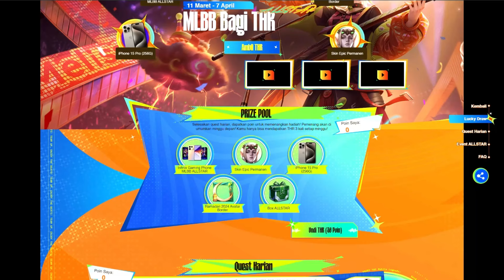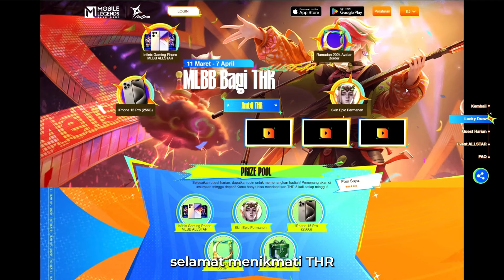THR 400+ SMARTPHONES DISINI 🥳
Coba komentar apa pendapatmu dan dapatkan THR-nya!

⁉️ Beberapa pertanyaan yang sering muncul:

Pertanyaan 1)
Q: Min kok mau selesaiin quest yang MaBar ga bisa? ada tulisan "Event belum dimulai"?
A: Selesaikan quest sesuai jam-nya ya, ada quest yang hanya bisa selesai di jam 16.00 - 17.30. ngabuburit bisa MaBar ajaa~

Pertanyaan 2)
Q: Min kok ga bisa loading ya?
A: Pastikan setting rotate smartphone kalian aktif dan miringkan smartphone kalian seperti main MLBB untuk loading event inii~~!

Pertanyaan 3)
Q: Kok belum bisa log in ya min?
A: Coba ikutin panduan log in yang ada di video ini yaa

Ada pertanyaan lain? Bisa tulis di kolom komentar! 😉